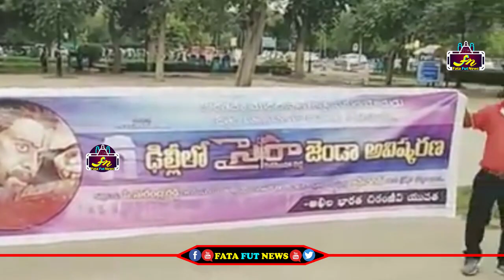ఢిల్లీ లో సైరా జెండా ఎగరవేసి రచ్చ రచ్చ రచ్చ చేస్తున్న అభిమానులు | Sye Raa Narasimha Reddy Flag Delhi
Watch#